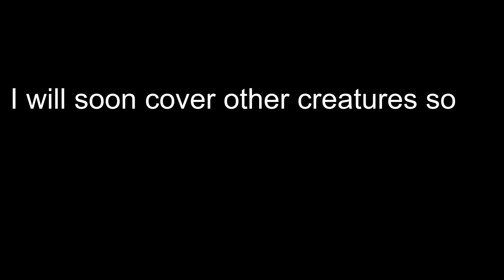The Exotic Rats of Tarkov | Tarkov Geographic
If you enjoyed the video, please consider leaving a like. If you would like to see me play live, follow me I don't have a streaming schedule due primarily to sports and school but I will be on as much as possible.